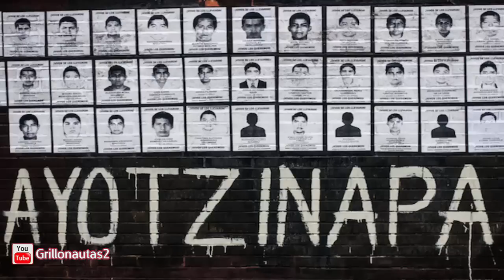Quemaron a los 43 normalistas de Ayotzinapa reitera el Padre Solalinde